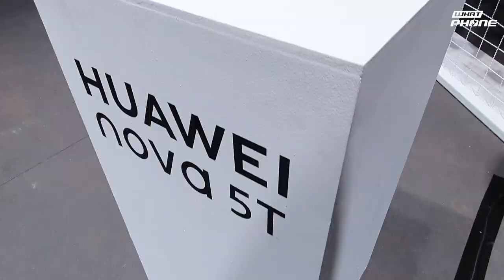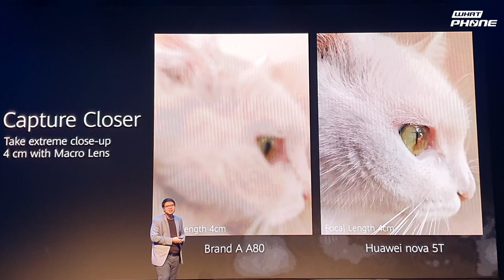Hands On | สัมผัสตัวเครื่อง HUAWEI nova 5T ชิป Kirin 980 กล้อง 5 ตัว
HUAWEI nova 5T เปิดตัวอย่างเป็นทางการในไทยแล้ว ขุมพลังระดับท็อปชิป Kirin 980 RAM 8GB หน่วยความจำ 128GB เล่นเกมลื่นไหลด้วย GPU Turbo 3.0 พร้อมใช้งานบน EMUI 9.1 นวัตกรรม 5 กล้อง กล้องหน้าเซลฟี่ 32 ล้านพิกเซล กล้องหลัง 4 ตัว 48MP + Ultrawide 16MP + Macro 2MP + Depth 2MP แบตเตอรี่ 3,750mAh รองรับ SuperCharge 22.5W

สามารถติดตามข่าวสารในแวดวงไอทีได้ที่